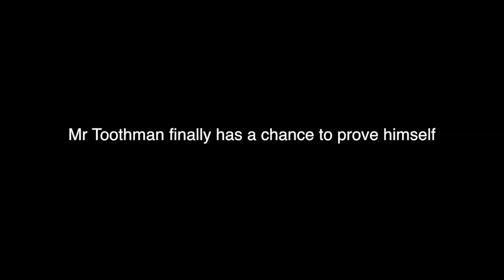exam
This video is about exam